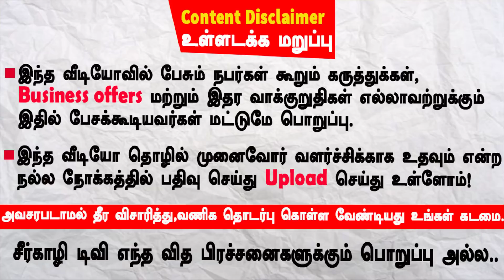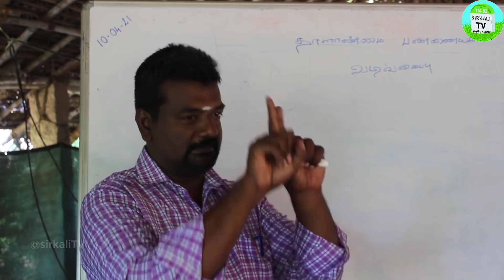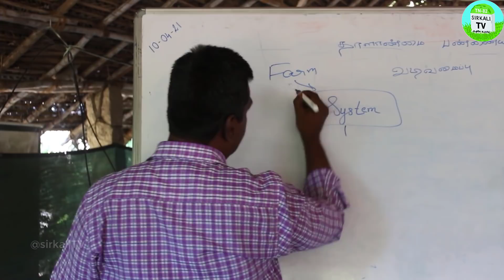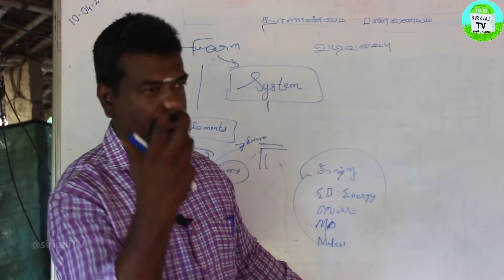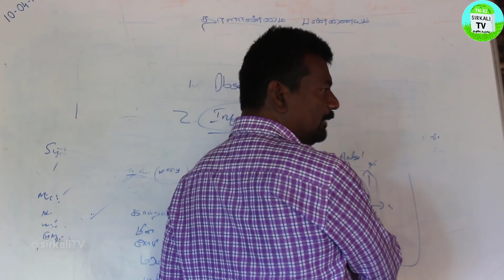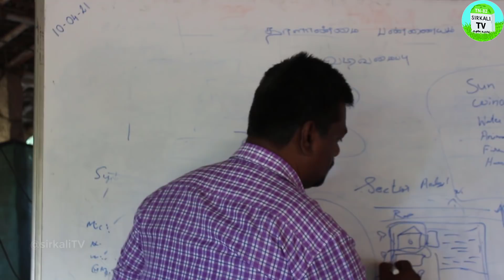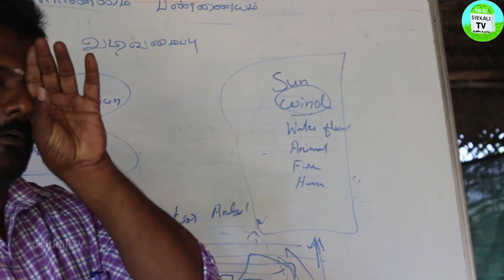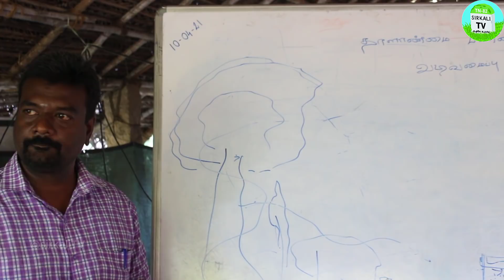விவசாயிகள் தங்கள் பண்ணையை இயற்கையுடன் இயைந்தபடி வடிவமைக்கும் அறிவியலை திரு.ராஜா கணேஷ் விளக்குகிறார்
புதிதாக விவசாயம் செய்ய வருபவர்கள் விவசாயத்தில் உள்ள நிறைகளை விட, அதில் உள்ள குறைகள் அனைத்தையும் தெரிந்து கொள்ளவேண்டும்..

நீடித்த வாழுமைக்கான நிறுவனம் இணைந்து நடத்தும் மரபு மற்றும் தற்சார்பு பண்ணை வடிவமைப்பு பயிற்சி | How to design Sustainability farm | SLI Sustainable Livelihood Institute

திரு.ராஜா கணேஷ் அவர்கள் பண்ணை வடிவமைப்பு குறித்து விலகிய போது . Pondicherry SLI Raja ganesh explains about farming structure of tamil nadu

தொடர்புக்கு
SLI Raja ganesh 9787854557